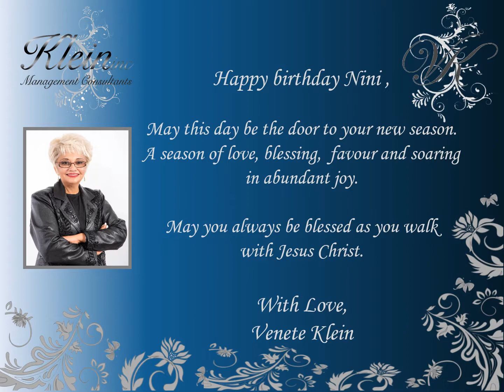Happy Birthday Nini